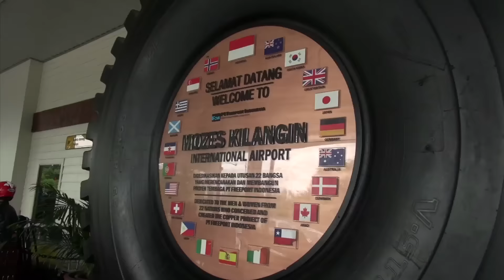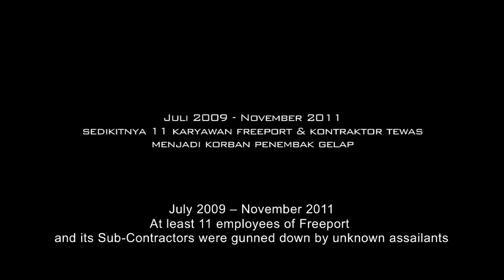DANA PENGAMANAN FREEPORT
See full documentary ALKINEMOKIYE

Wilayah penambangan Freeport di Timika tak jauh beda dengan wilayah perang. Korban penembakan dari waktu ke waktu terus bertambah. Dana pengamanan pun dari tahun ke tahun meningkat. Tahun 2010 dana pengamanan Freeport mencapai 14 juta US$.